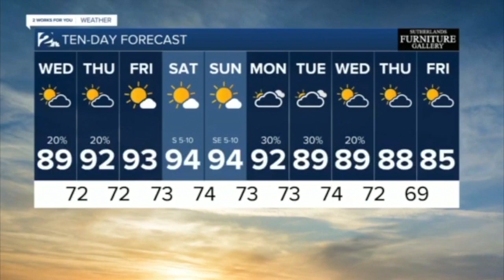2 Works for You nightly digital update May 2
2 Works for You nightly digital update May 2